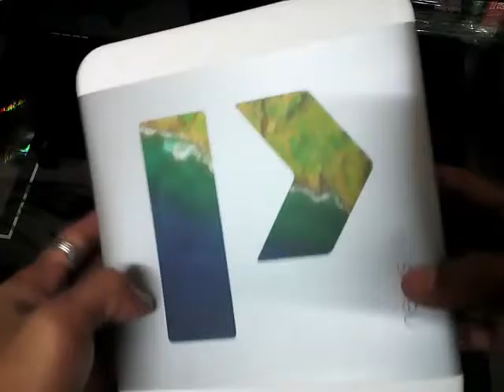Nyahkotak Google Nexus 6P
Video nyahkotak daripada saya, iaitu Google Nexus 6P!
Unboxing Video from me, that is Google Nexus 6P!

Video in Malay though, sorry about that.
Capture using Lenovo A606.